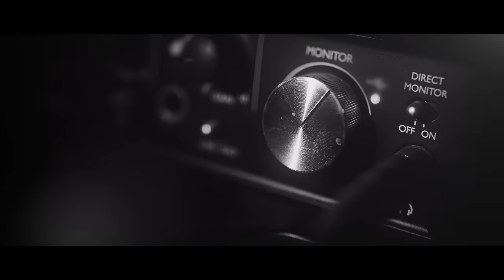The Complete Holy Quran By Dr. MUFTI ISMAIL MENK 🇿🇼 | Quran Tilawat QuranAudioArchive | Part 1/3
Beautiful Recitation of Quran by Mufti Ismail Menk | Quran Tilawat | QuranAudioArchive
▬ Full Quran from Juz 1-30 / Al-Quran Juz' 01 - 10  ▬▬▬▬▬▬▬▬▬▬

00:00 Juz' 1 المٓ
42:50 Juz' 2 سیقول
01:27:56 Juz' 3 تلک الرسل
02:11:14 Juz' 4 لن تنا لوا
02:50:50 Juz' 5 والمحصنٰت
03:28:14 Juz' 6 لا یحب اللہ
04:05:30 Juz' 7 واذا سمعوا
04:47:02 Juz' 8 ولو اننا
05:28:43 Juz' 9 قال الملا
06:11:25 Juz' 10 وا علموآ
About Mufti Ismail Menk
Country : Zimbabwe

Dr Mufti Ismail Menk is a leading global Islamic scholar born and raised in Zimbabwe.

He studied Shariah in Madinah and holds a Doctorate of Social Guidance from Aldersgate University.

He has millions of followers across his social media platforms. Mufti Menk’s personable style and down to earth approach has made him one of the most sought after scholars in our time. He has endeared himself to people with his much loved lecture series, a Mufti Menk hallmark.

He travels the world spreading a simple but profound message: “Do good, help others while preparing for the Hereafter”.

He is active in the international arena and is a strong proponent of peace and justice, speaking up against all forms of terrorism.
Mufti Ismail Menk – Quran Audio

● 001. Surah Al-Fatihah ● 002. Surah Al-Baqarah ● 003. Surah Ali 'Imran ● 004. Surah An-Nisa'  005. Surah Al-Ma'idah ● 006. Surah Al-An'am ● 007. Surah Al-A’raf ● 008. Surah Al-Anfal ● 009. Surah At-Taubah ● 010. Surah Yunus ● 011. Surah Hud ● 012. Surah Yusuf ● 013. Surah Ar-Ra’d ● 014. Surah Ibrahim ● 015. Surah Al-Hijr ● 016. Surah An-Nahl ● 017. Surah Al-Isra' ● 018. Surah Al-Kahf ● 019. Surah Maryam ● 020. Surah Ta Ha ● 021. Surah Al-Anbiya ● 022. Surah Al-Hajj ● 023. Surah Al-Mu’minun ● 024. Surah An-Nur ● 025. Surah Al-Furqan ● 026. Surah Asy-Syu'ara' ● 027. Surah An-Naml ● 028. Surah Al-Qasas ● 029. Surah Al-'Ankabut ● 030. Surah Ar-Rum ● 031. Surah Luqman ● 032. Surah As-Sajdah ● 033. Surah Al-Ahzab ● 034. Surah Saba’ ● 035. Surah Fatir ● 036. Surah Ya Sin ● 037. Surah As-Saffat ● 038. Surah Sad ● 039. Surah Az-Zumar ● 040. Surah Ghafir ● 041. Surah Fussilat ● 042. Surah Asy-Syura ● 043. Surah Az-Zukhruf ● 044. Surah Ad-Dukhan ● 045. Surah Al-Jasiyah ● 046. Surah Al-Ahqaf ● 047. Surah Muhammad ● 048. Surah Al-Fath ● 049. Surah Al-Hujurat ● 050. Surah Qaf ● 051. Surah Az-Zariyat ● 052. Surah At-Tur ● 053. Surah An-Najm ● 054. Surah Al-Qamar ● 055. Surah Ar-Rahman ● 056. Surah Al-Waqi’ah ● 057. Surah Al-Hadid ● 058. Surah Al-Mujadilah ● 059. Surah Al-Hasyr ● 060. Surah Al-Mumtahanah ● 061. Surah As-Saff ● 062. Surah Al-Jumu’ah ● 063. Surah Al-Munafiqun ● 064. Surah At-Tagabun ● 065. Surah At-Talaq ● 066. Surah At-Tahrim ● 067. Surah Al-Mulk ● 068. Surah Al-Qalam ● 069. Surah Al-Haqqah ● 070. Surah Al-Ma’arij ● 071. Surah Nuh ● 072. Surah Al-Jinn ● 073. Surah Al-Muzzammil ● 074. Surah Al-Muddassir ● 075. Surah Al-Qiyamah ● 076. Surah Al-Insan ● 077. Surah Al-Mursalat ● 078. Surah An-Naba’ ● 079. Surah An-Nazi’at ● 080. Surah 'Abasa ● 081. Surah At-Takwir ● 082. Surah Al-Infitar ● 083. Surah Al-Mutaffifin ● 084. Surah Al-Insyiqaq ● 085. Surah Al-Buruj ● 086. Surah At-Tariq ● 087. Surah Al-A’la ● 088. Surah Al-Gasyiyah ● 089. Surah Al-Fajr ● 090. Surah Al-Balad ● 091. Surah Asy-Syams ● 092. Surah Al-Lail ● 093. Surah Ad-Duha ● 094. Surah Al-Insyirah ● 095. Surah At-Tin ● 096. Surah Al-'Alaq ● 097. Surah Al-Qadr ● 098. Surah Al-Bayyinah ● 099. Surah Az-Zalzalah ● 100. Surah Al-'Adiyat ● 101. Surah Al-Qari'ah ● 102. Surah At-Takasur ● 103. Surah Al-'Asr ● 104. Surah Al-Humazah ● 105. Surah Al-Fil ● 106. Surah Quraisy ● 107. Surah Al-Ma’un ● 108. Surah Al-Kausar ● 109. Surah Al-Kafirun ● 110. Surah An-Nasr ● 111. Surah Al-Lahab ● 112. Surah Al-Ikhlas ● 113. Surah Al-Falaq ● 114. Surah An-Nas